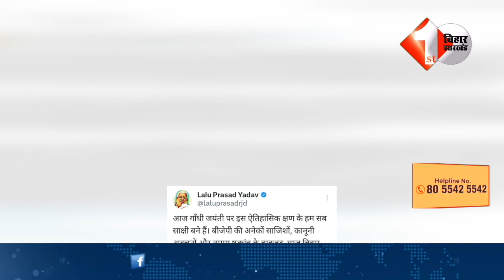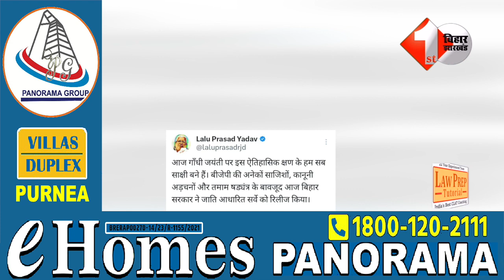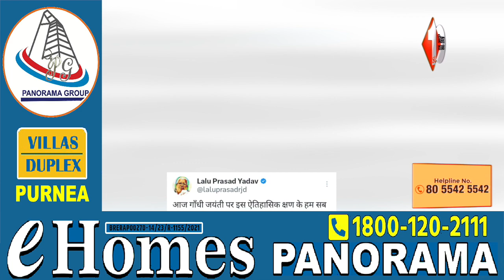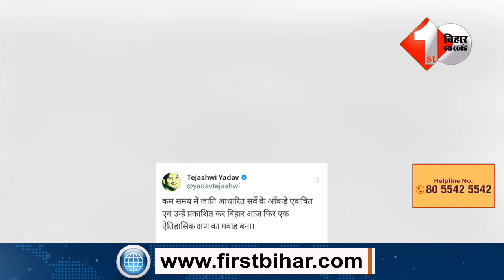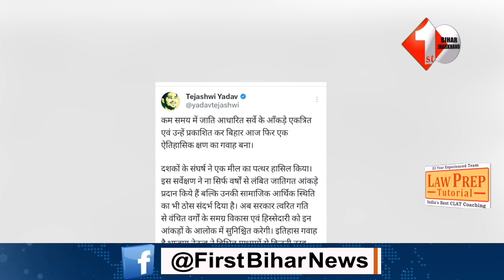Caste Census पर आया Lalu Yadav का बड़ा बयान,Tejashwi ने भी ये कहा देखिए।Lalu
Other Trending Videos:

 1.Bihar में सियासी घमासान के बीच Deve Gowdaका बड़ा खु'लासा,I.N. D I. A.पर Nitishको नहीं है अधिक भरोसा !

2.Tejashwi Yadav के इस बयान से नियोजित शिक्षकों को राज्यकर्मी का दर्जा की मांग अटकी ! | Bihar News

3.BJP के MLA ने ही अपने पार्टी के खिलाफ खोला मोर्चा, कहा- BJP अगड़ी जाति के खिलाफ!